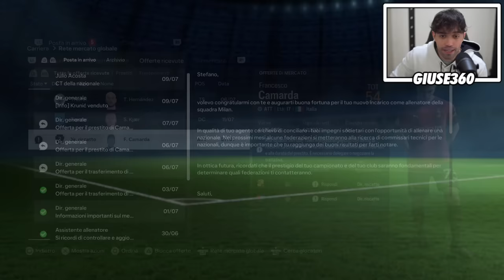HO GIOCATO TUTTA LA CARRIERA DI FRANCESCO CAMARDA! 2008 DEL MILAN! - Parte 1/2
Ho giocato su FC24 tutta la carriera di Francesco Camarda del Milan!

⏱️⏱️VIDEO CHAPTERS⏱️⏱️
00:00 Introduzione
1:30 Prima stagione
11:30 Seconda stagione
15:25 Terza stagione
23:15 Quarta stagione
31:00 Quinta Stagione